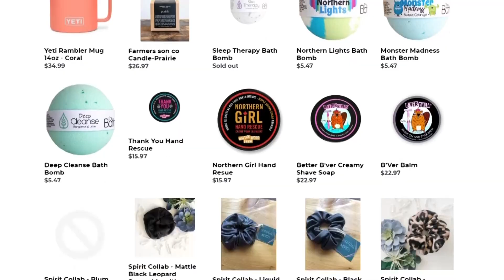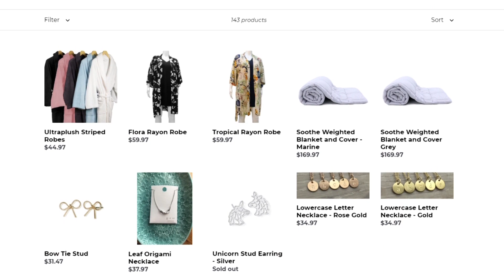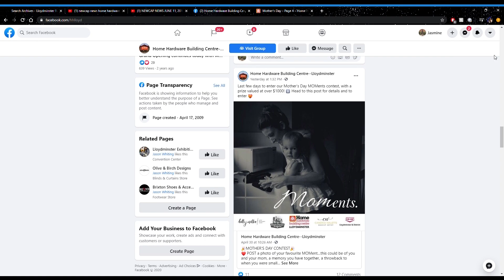Primetime Local News: May 6th, 2020